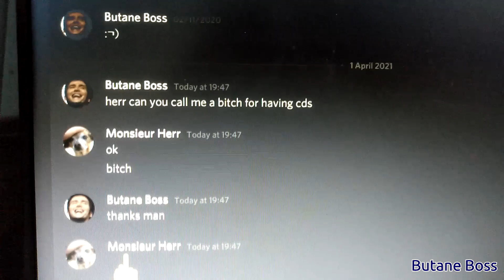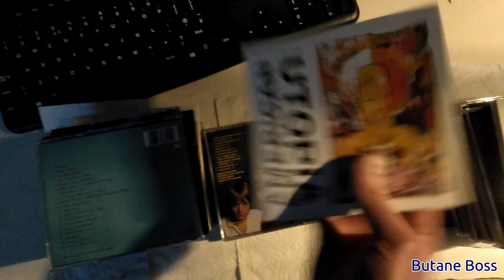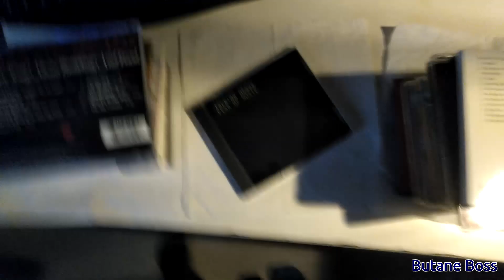some gmodder man shows off his cd collection cd collection yes